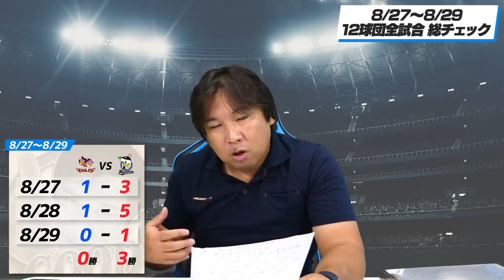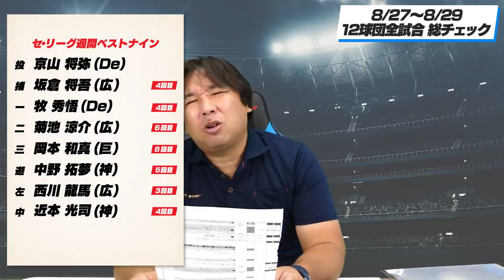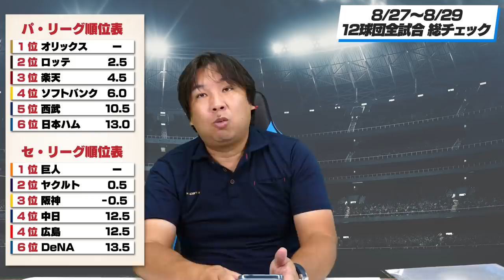阪神３連敗で首位陥落！楽天vsロッテ『1点差はバッテリーの差』【全試合総チェック】3連戦のGOODプレー・BADプレーを語ります！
0:00 オープニング
02:15 西武vs日本ハム
06:40 楽天vsロッテ
15:06 オリックスvsソフトバンク
20:17 ヤクルトvsDeNA
24:00 広島vs阪神
29:15 中日vs巨人
36:29 週間里崎ベストナイン（パ・リーグ）
37:35 週間里崎ベストナイン（セ・リーグ）
38:41 順位表

2006WBC優勝！ベストナイン！ 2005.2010ロッテ日本一！